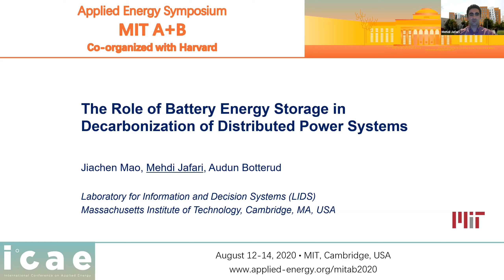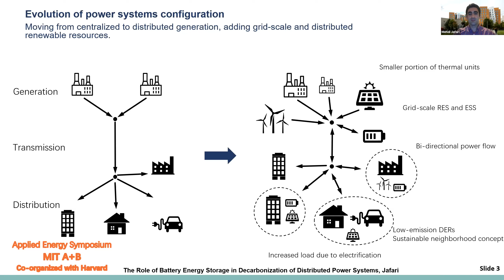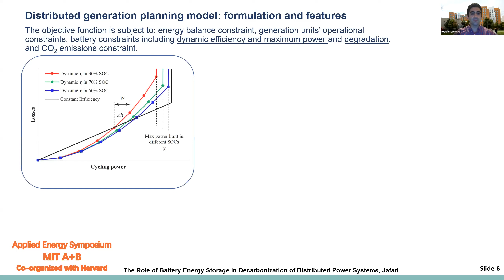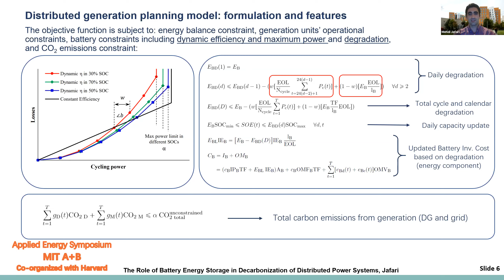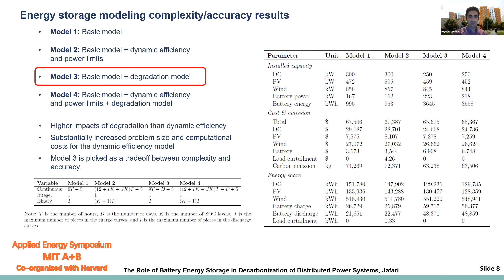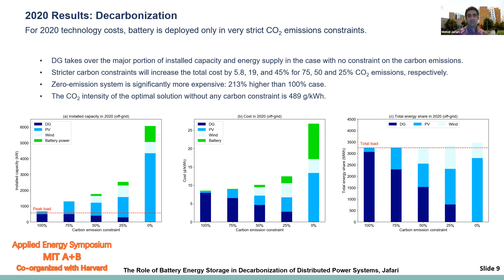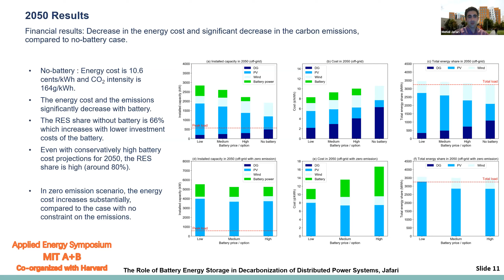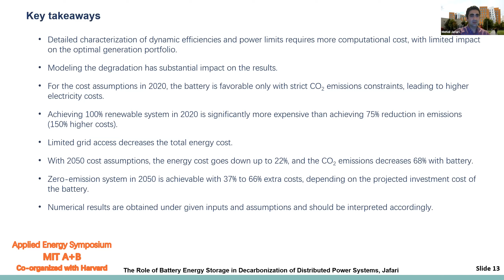MITAB20-169-The Role of Battery Energy Storage in Decarbonization of Distributed Power Systems